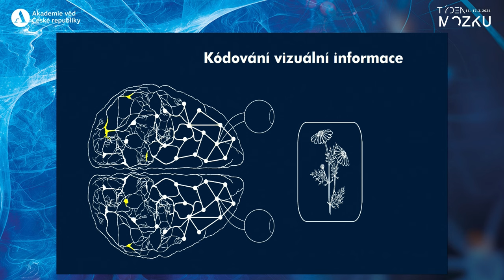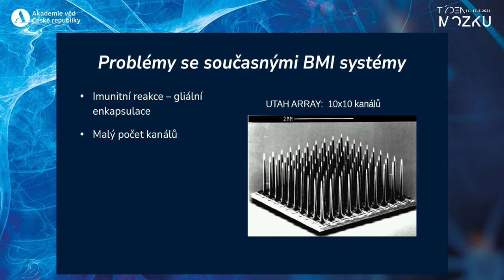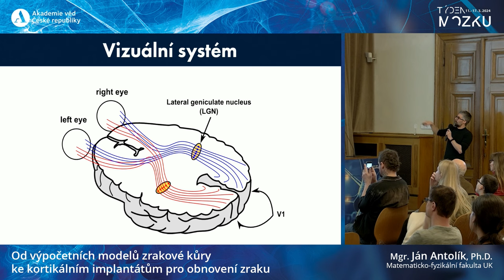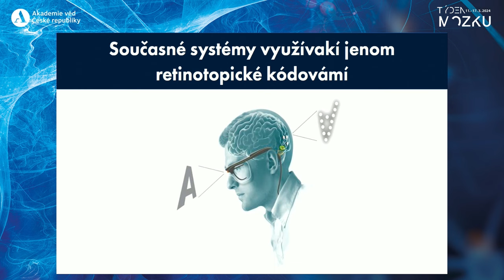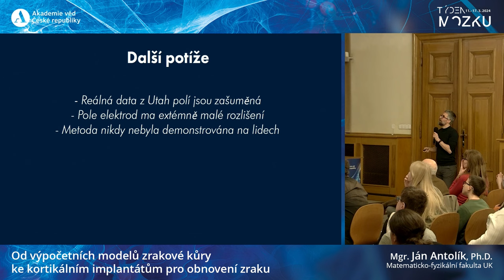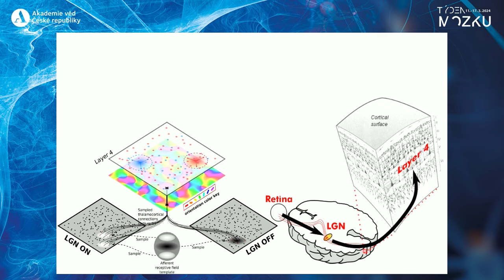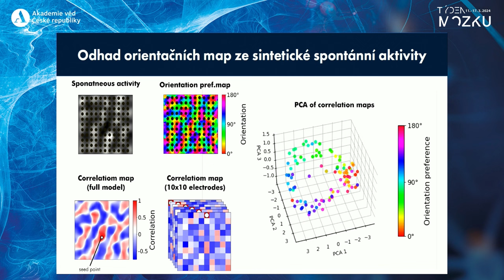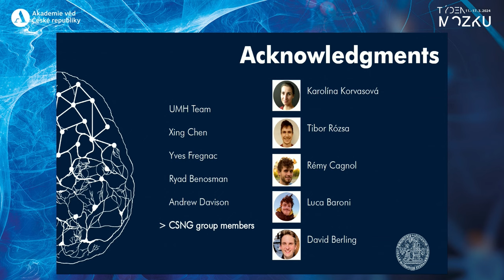Týden mozku 2024 - Od výpočetních modelů zrakové kůry ke kortikálním implantátům pro obnovení zraku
Mgr. Ján Antolík, Ph.D., Univerzita Karlova: Matematicko-fyzikální fakulta

Rozhraní mozek-stroj je komunikační kanál propojující biologický mozek s umělým zařízením, který umožňuje 'čtení' a 'zápis' informací do mozku. Vizuální informace je v mozku kódována v podobě různých vzorců aktivity neuronů ve vizuální kůře. Pokud chceme vizuální informaci přivést přímo do mozku pomocí rozhraní mozek-stroj, musíme při zápisu informace toto kódování zohlednit. Při přednášce si povíme, jak výpočetní modelování přispívá k pochopení vizuálního kódování a následně pomáhá navrhovat strategie pro stimulaci vizuálního kortexu s cílem navrácení zraku nevidomým.